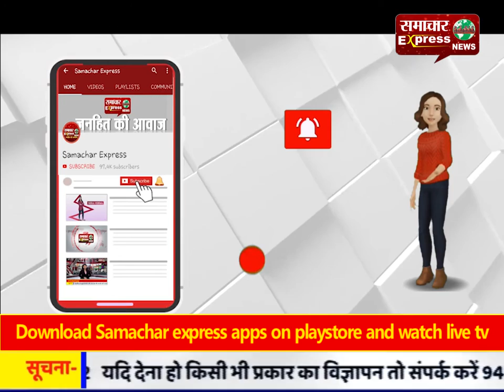आमिर खान 'लाल सिंह चड्ढा' की शूटिंग के बीच पहुंचे गोल्‍डन टेंपल , टेका माथा